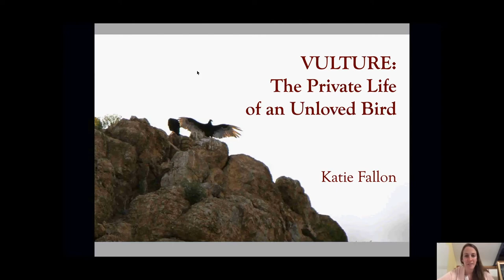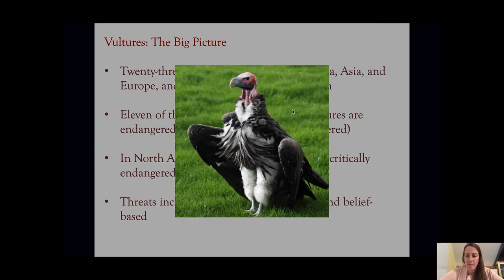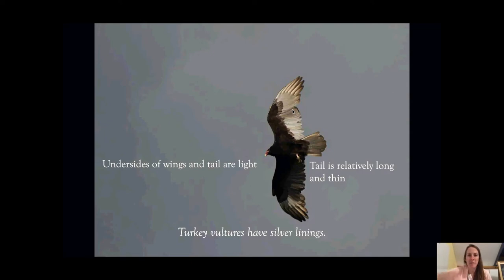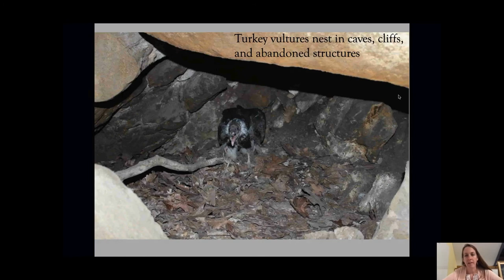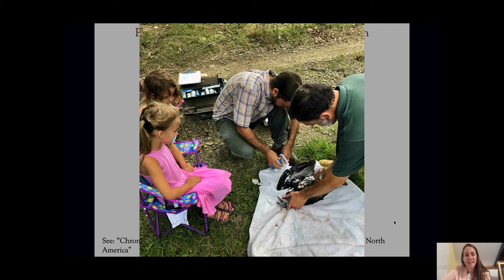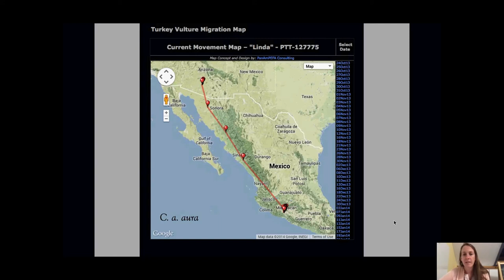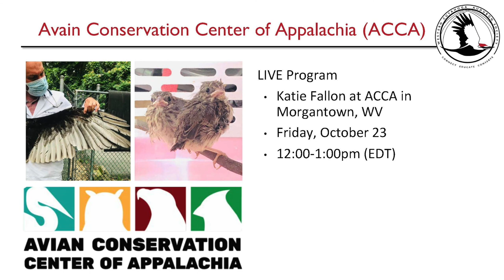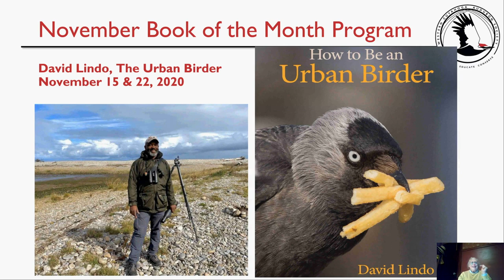WCAS Book Club October "Vulture: The Private Life of an Unloved Bird"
Western Cuyahoga Audubon Society Book Author Series

​Event #1: Book Author Interview with Q&A Recording
Author: Katie Fallon, Author, Vulture: The Private Life of an Unloved Bird
Host: Gloria Ferris, WCAS Board Member
Date & Time: Sunday, October 18, 2020, 7:00 p.m.-8:00 p.m. (ET)